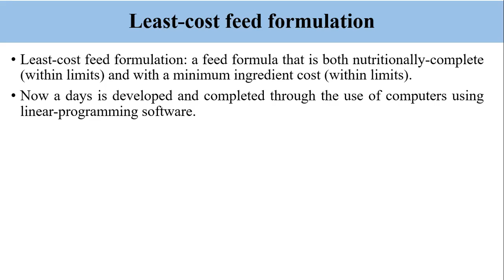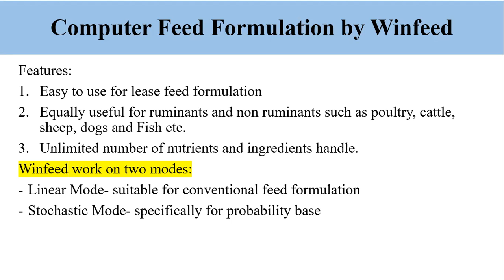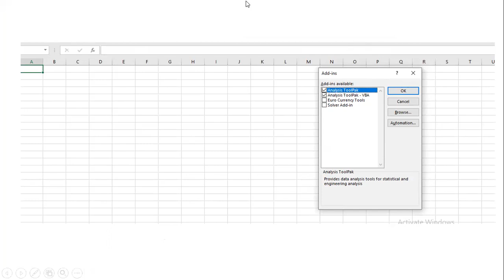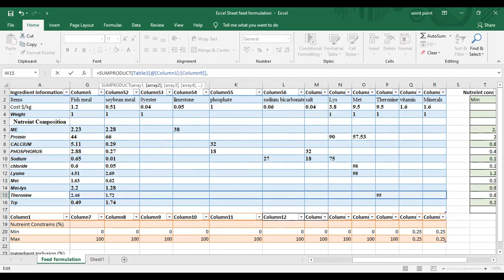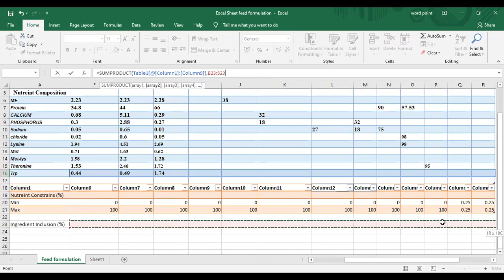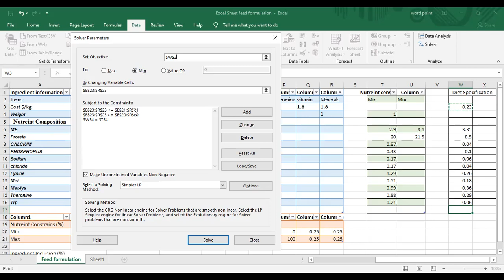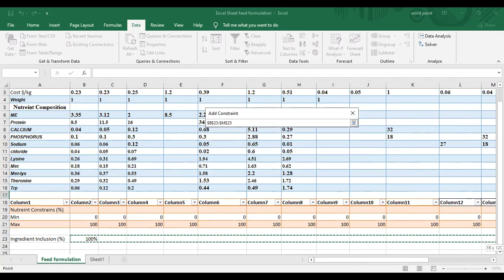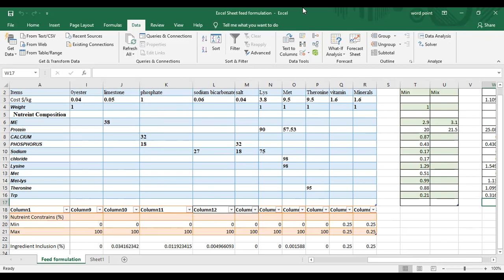Least Cost Feed Formulation through Microsoft Excel/Feeding Pakistan BS MS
Welcome to Dr. Razia Zoologist channel, your one-stop solution for MDCAT/Board Exam  preparation.

Least cost formulation
Least cost feed formula
Least cost formulation excel
Animal feed formulation software
low cost fish feed
Animal feed
poultry feed
Free feed formulation
catfish feed formulation,100 kg feed formulation
Feed formulation at home
Least cost ration